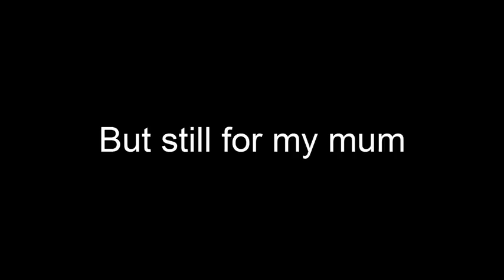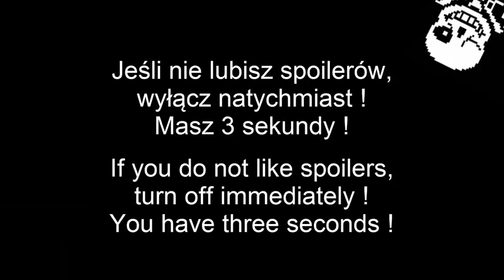Undertale Shorts 8 !